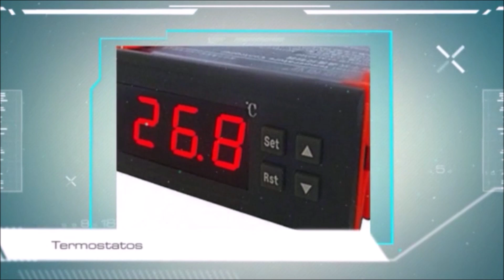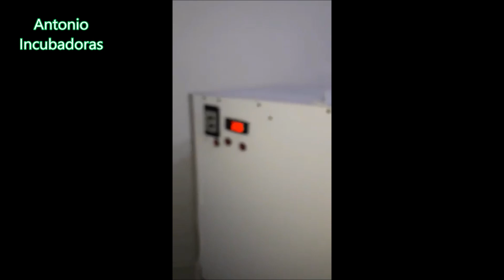Últimos días de incubación. Consejos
Consejos sobre los últimos días de incubación en nuestra incubadora casera, referentes a temperatura de incubación, humedad relativa, número de volteos diario, etc para tener un final de incubación lo mejor posible